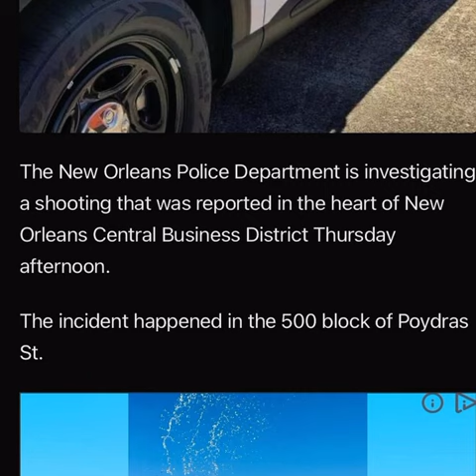Rob49 Mother Shot in The Arm in New Orleans Driving His Truck